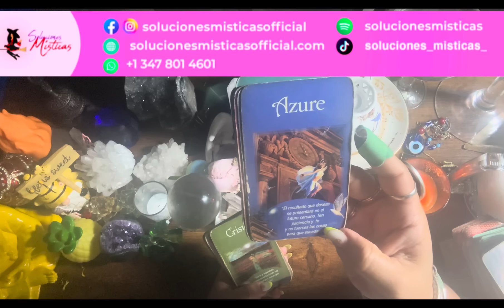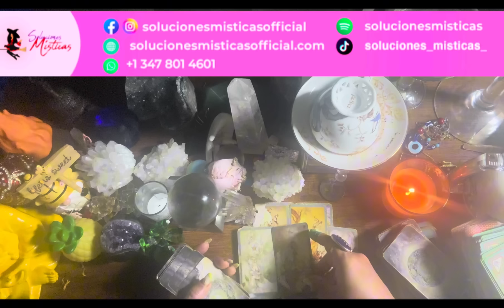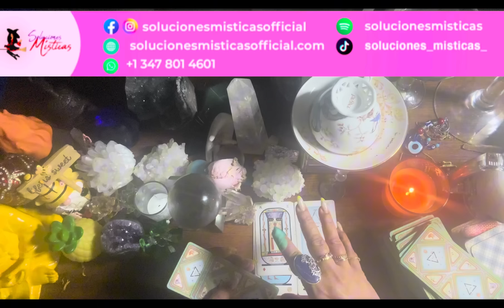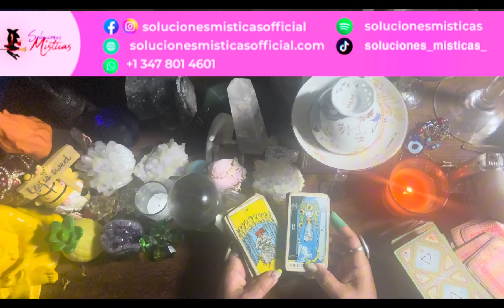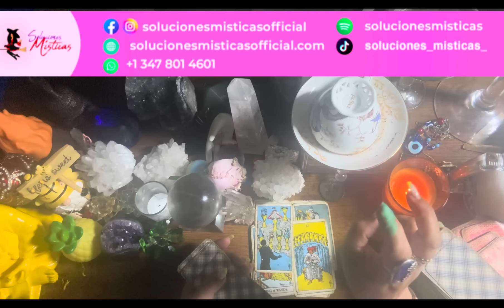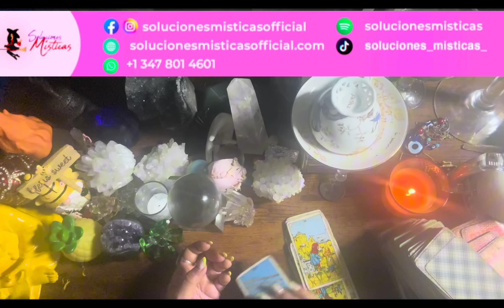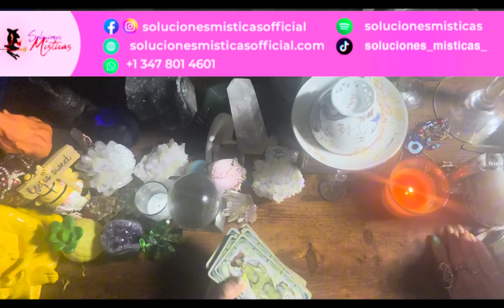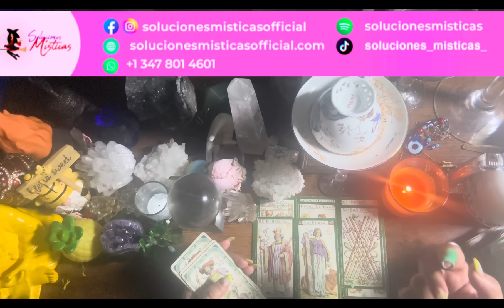Virgo ♍️SEPTIEMBRE Dios te protegerá de personas perversas 👿 lectura del café ☕️ 🔮🗝️🎴